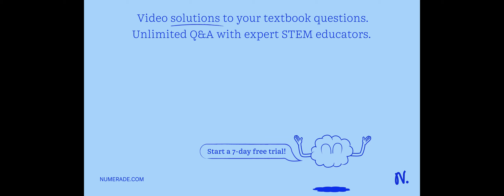Cansider; the system below is in an equilibrium: What are the tensions in and 2 if M-5 kg? strings …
Cansider; the system below is in an equilibrium: What are the tensions in and 2 if M-5 kg? strings 40*0 40*0